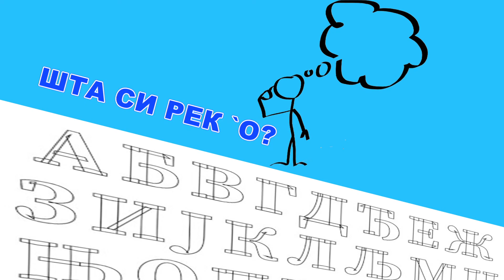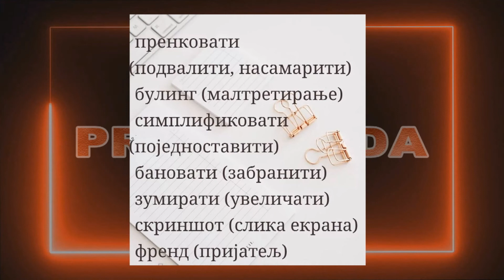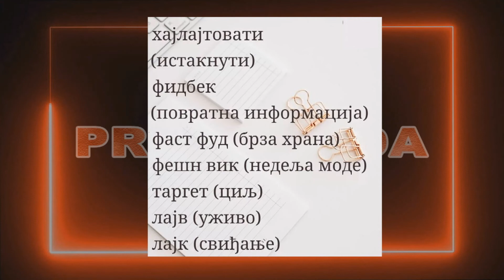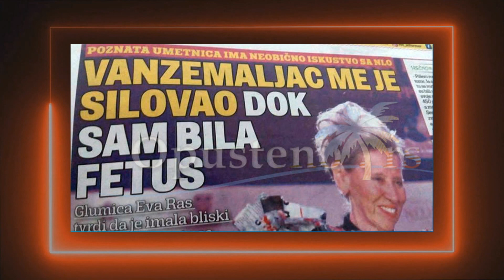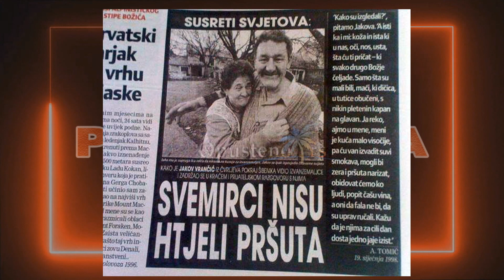Promenada 21 4 2022